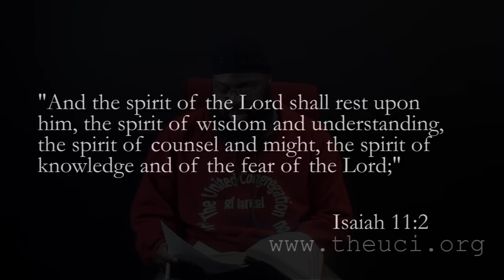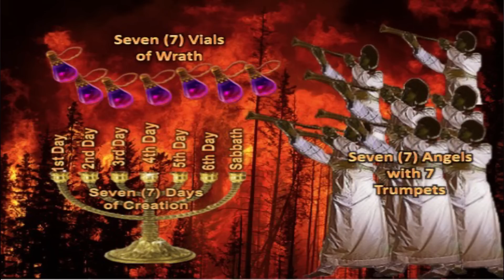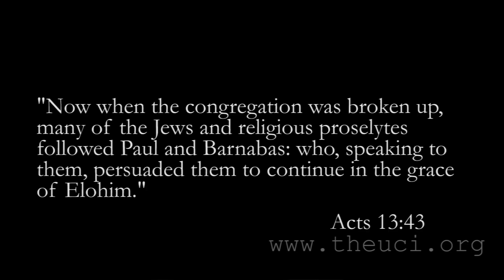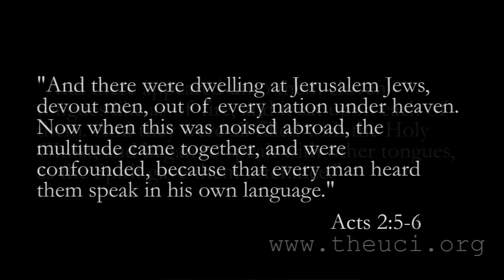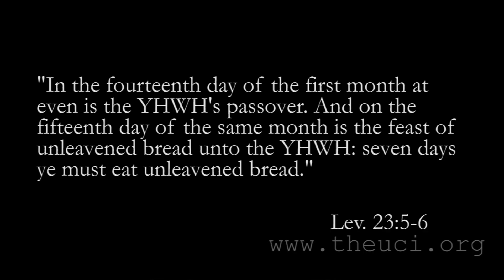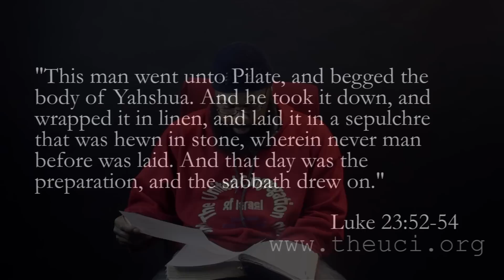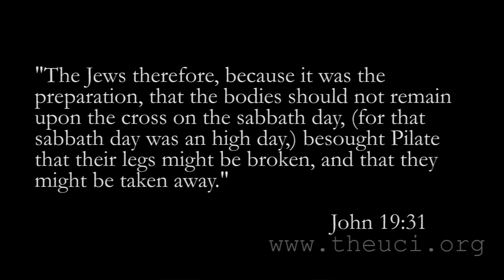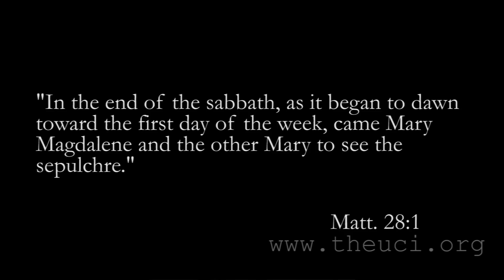Hebrew Culture 101: Sunday Is Not The Sabbath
Many erroneously believe Sunday is The Sabbath and that there is a  separation between church and state, but it isn't and there isn't.  How do these things affect the Religious Freedom Bill let alone, our salvation?